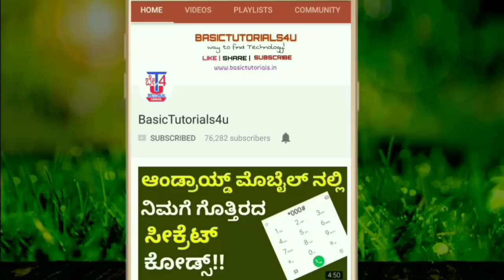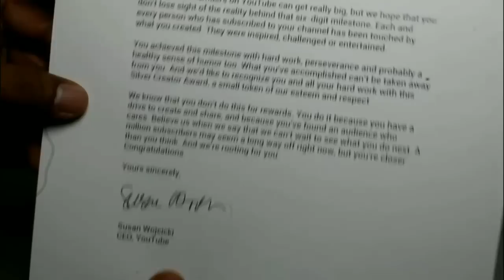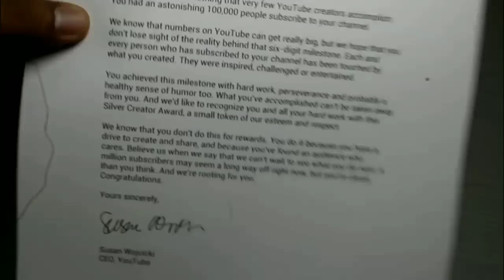YouTube Silver Play Button Award|Thank you For 200000 Subscribers|ಧನ್ಯವಾದಗಳು ನಿಮ್ಮ ಈ ಪ್ರೋತ್ಸಾಹಕ್ಕೆ.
BasicTutorials4u SilverPlay Button🔥🔥Thank You For Your Support|ಧನ್ಯವಾದಗಳು ನಿಮ್ಮ ಈ ಪ್ರೋತ್ಸಾಹಕ್ಕೆ.

Video Covered:

1.Silver Play Button
2.Youtube Special Gift